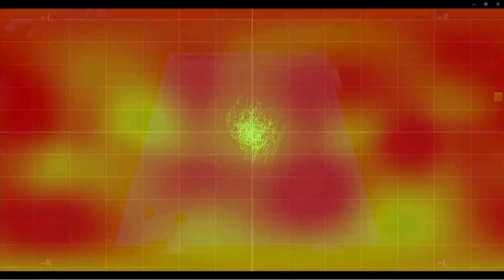Pedro Piedrabuena vs Kang Lee: 2022 USBA 3-Cushion Nationals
5000 Years Carom Billiards
2022 USBA 3-Cushion National Championship
Semifinal Match
40 pts

Real-time updated LIVESCORES are available at:
SpinHound.com

Tournament charts can be found at:
USBA.net

Archived videos from this event can be found on the YouTube channel "iralee3c".

Simonis Cloth
Aramith Balls
Predator CRM
Theory Cues